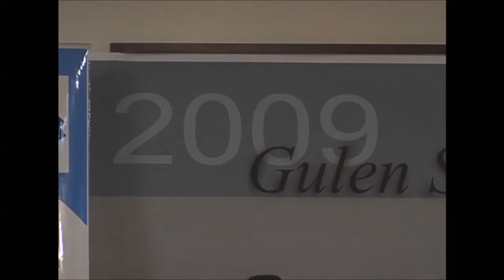Dr. James Puglisi, Dreaming for a Better World: Contributions of the Hizmet Movement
Location : Carleton University
Date :  October 24, 2009

Dreaming for a Better World: Contributions of the Hizmet Movement
IDI - Ottawa (formerly Canadian Institute of Intercultural Dialogue), with the generous support of Carleton's College of the Humanities, sponsored a symposium on the general theme on contributions of the Hizmet movement towards global peace, education, interfaith and intercultural dialogue. The objective was to explore the appeal, meaning, and impact of Fethullah Gülen and the Hizmet movement as exemplifying approaches to education, dialogue, and peace.